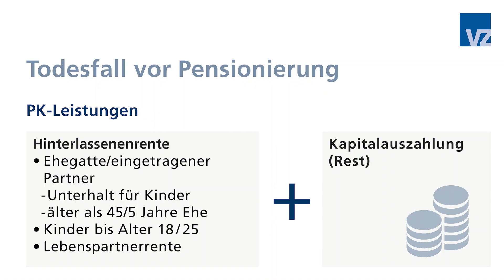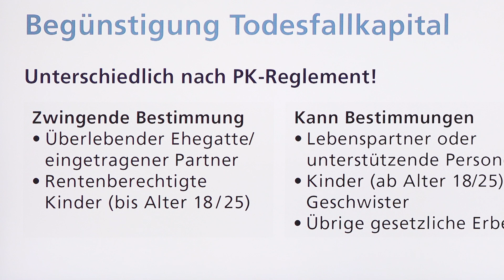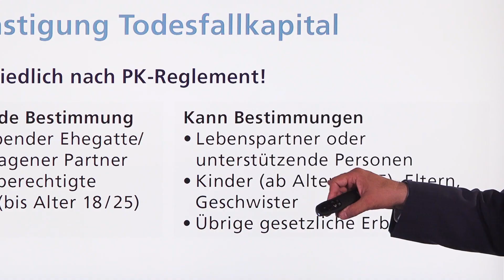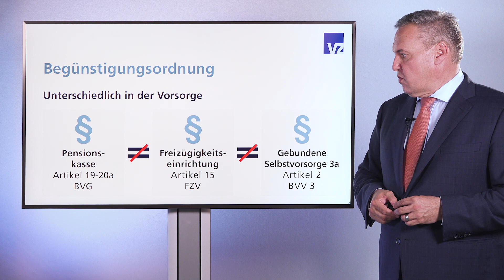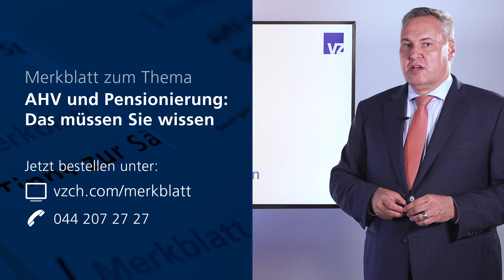Stefan Thurnherr erklärt: Pensionskasse - Wer erbt mein Geld?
Pensionskassen sind nicht nur für die Altersrente da, sondern auch für Hinterbliebenenleistungen im Todesfall. Vorsorgeexperte Stefan Thurnherr vom VZ erklärt, was mit dem Geld aus der Pensionskasse passiert.